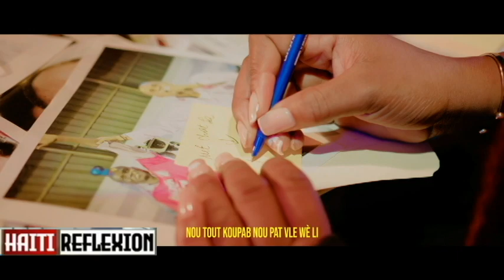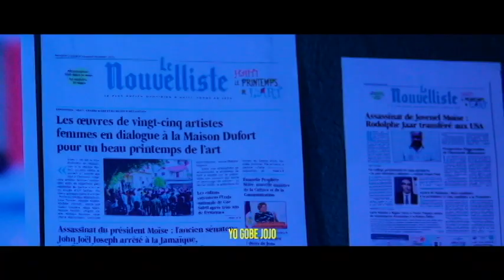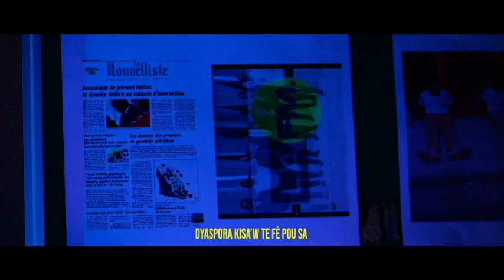FOUCO DIMANCH 27 AOUT 2023 SA SE YON MASAK WI GADE BANDI NAN PEYI A